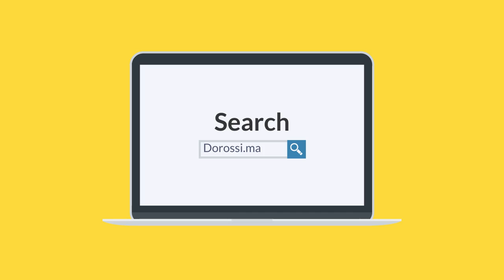موقع دروسي، وجد الباك براحتك